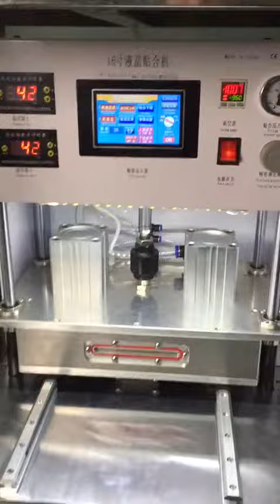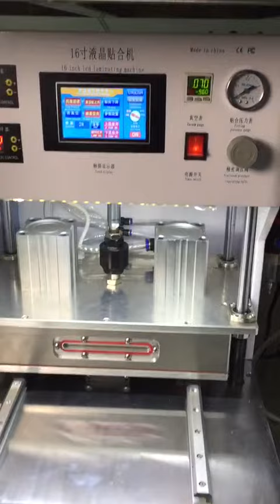iphone x oled alignment and laminating with sameking green mold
16 inch lamination mould with sameking lamination location mould